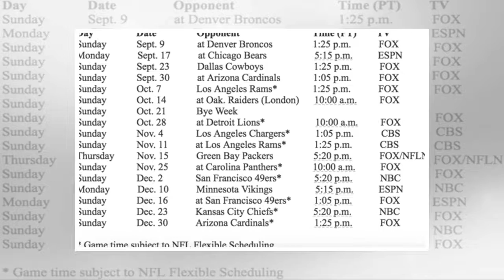Seahawks: 5 prime-time games, 49ers here Dec. 2